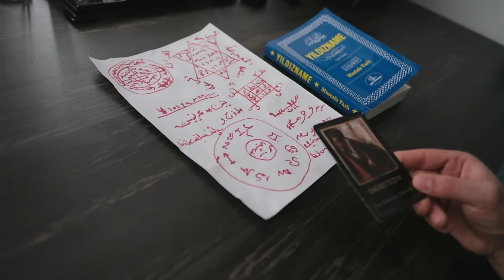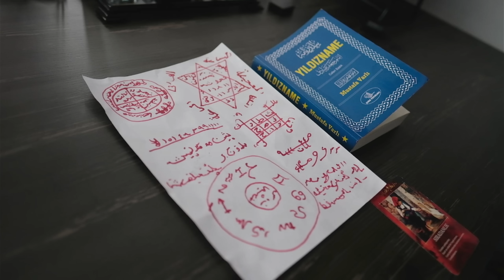DUYACAKLARINIZA ŞAŞIRACAKSINIZ GEÇMİŞ ŞİMDİ GELECEK - YILDIZNAME AÇILIMI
Merhabalar bugün sizlere yıldızname bakımı yaptım bakarken çok büyük bir rahatlama hissetmekle dilek ve mucizelerle birlikte şifa görmeye başlayacaksınız mucizelerle dolu bu açılım sizi şok edecek.

11: 00​
18:00
Arasında